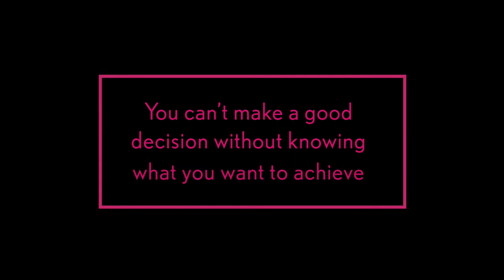Decision Making as a Skill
Decision making is an important life skill. Ralph Keeney, author of Give Yourself a Nudge, discusses how we learned this skill.

Read the first two chapters of Give Yourself a Nudge for free